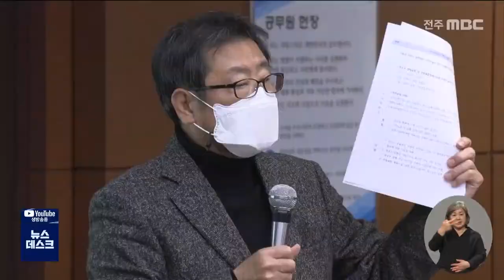[뉴스데스크] 옛 대한방직 터 개발 방안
전북도청 뒤편의 옛 대한방직 부지를

부동산 회사 자광이 매입한 지 3년이

지났습니다.

여기에 초고층 타워를 짓겠다고 밝혀

그간 찬반 논란이 이어져 왔는데요.

여전히 폐공장 상태로 남아 있는 이곳을

어떻게 개발할지, 현재 공론화위원회가

치열한 토의를 이어가고 있습니다.

지금까지 세 가지 방안으로 압축됐다고 하는데

다음 달쯤 최종 권고안이 나온다고 합니다.

한범수 기자입니다.

옛 대한방직 부지를 어떻게 개발할지 논의하는

공론화위원회.

전문가와 일반 시민들로 이뤄진

32명의 위원들은 세 차례에 걸친 치열한 토의를

통해 세 가지 개발안을 제시했습니다.

[CG 1]

첫번째는 폐공장 부지에 금융업무 시설을 짓고,

배후시설로 호텔과 컨벤션센터를 짓자는 방안.

금융타운을 조성해 일자리를 창출하자는

아이디어인데, 지금까진 언급된 적이 없는

새로운 발상입니다./

[CG 2]

다음으로 제시된 방법은 백화점과 호텔,

컨벤션센터, 전주의 랜드마크인 타워를 지어

문화와 관광, 상업의 중심지로 조성하자는

내용입니다./

부동산 회사 자광이 그동안 전주시에 제안해 온

개발안과 비슷합니다.

마지막으론 주거와 상업 기능은 최소화하고,

나머지 부지는 공원으로 만들자는 방안입니다.

[CG 3]

공원 안에 체육시설을 조성하고, 녹지 비율을

높게 유지해 시민들이 자연 속에서 쉴 수 있는

공간을 제공하자는 겁니다.

주로 시민단체에서 요구한 대안입니다./

큰 방향은 다르지만, 세 가지 시나리오 모두

해당 부지에 주거시설은 일부 포함시키자는

내용을 담고 있습니다.

이양재 공론화위원회 위원

전주시에 남아 있는 마지막 노른자위가 옛 대한방직 부지와 공설운동자이다... 그래서 거기에 대한 미래상은 정말 신중하게 검토되어야 하지 않을까...

[PIP CG]

다음 달, 공론화위원회는

전주시민 천5백 명에게 전화 설문조사를

실시하고, 이 가운데 120명을

오프라인 공론의 장으로 초청해 마지막 토의를

진행합니다./

[PIP CG]

최종 방안은 곧바로 전주시장에게 전달될

예정입니다.

지난 2017년 실시된

'신고리 원전 5.6호기'에 대한 공론조사와

절차가 비슷합니다./

공론화위원회의 결정은 법적 구속력을 갖지

않는 권고사항일 뿐, 이후에도 개발 방향을

둘러싼 논란은 계속될 가능성이 큽니다.

김남규 공론화위원회 위원

인허가 당사자인 전주시와 사업자인 자광이 결국 이 문제를 해결하기 위해서 시민들의 의견을 중심으로 적극적으로 나서는 것이 해결책이다...

개발 당사자인 자광의 후속 입장이

아직 나와 있지 않은 데다,

전라북도와 다수 시민들의 다양한 의견이

얽혀 있어 산 넘어 산이라는

시각이 적지 않습니다.